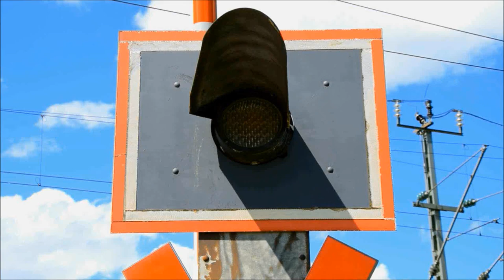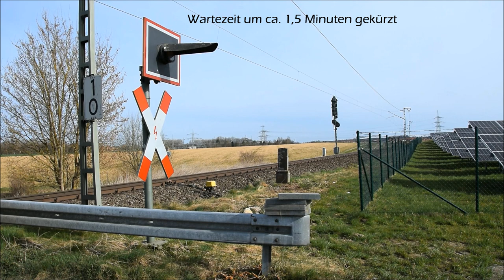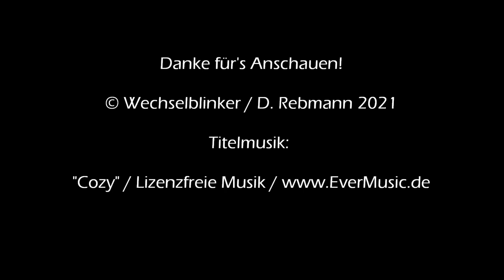Bahnübergang Markt Schwaben "Feichten"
Den östlichen der beiden markanten Bahnübergänge, den BÜ Haus, am Ortsrand von Markt Schwaben habe ich bereits vorgestellt. Heute zeige ich den westlicher gelegenen BÜ, der nach dem nahe gelegenen Ortsteil Feichten benannt ist und an der Bahnstrecke nach Erding liegt. Wie sein Nachbar hat auch dieser Bahnübergang keine Schranken, keine Akustik und große Blinklichtoptiken von Pintsch Bamag.

Auch diese Anlage ist wohl signalabhängig und hat daher recht lange Wartezeiten. Das dürfte so manche der hier zahlreich (wenn auch nicht an einem frühen Sonntagmorgen...) vorkommenden Spaziergänger und Radfahrer vor eine Geduldsprobe stellen...